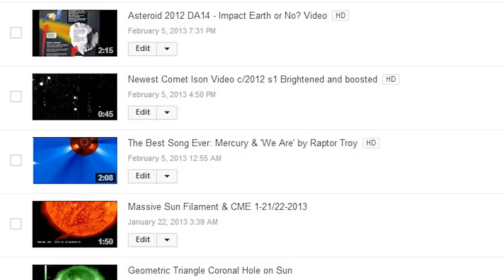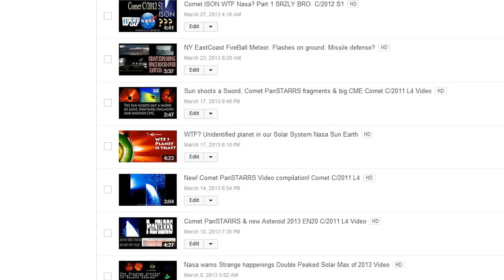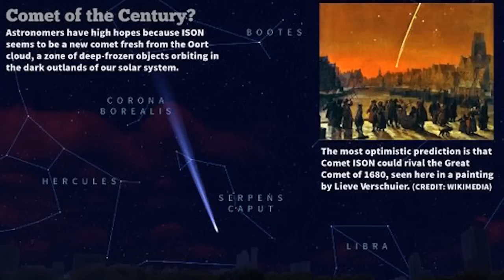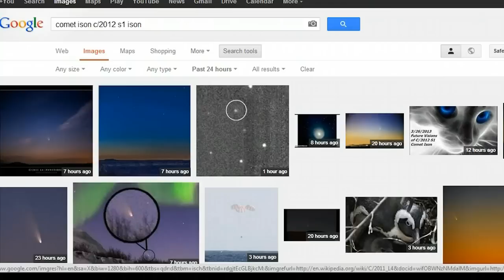Comet c/2012 s1 ISON WTF ??? - The Start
As I was wrapping up with Part 50 of this never ending epic saga, I felt it was best to look back and remember how, when and where it all began.

1. January, 2013 - NASA & Professional Astronomers & Science Media announce Comet ISON as the potential 'Comet of the Century'.

2. February 5th 2013 - NASA releases footage of Comet ISON taken from the Deep Impact Satellite.

3. March 27th, 2013 - I feel compelled to ask NASA to take a photo of ISON. and ask. Why can't we get a look at her? Which will be a running theme of the show.

This has been one wild and crazy ride.

T

Let's discuss!